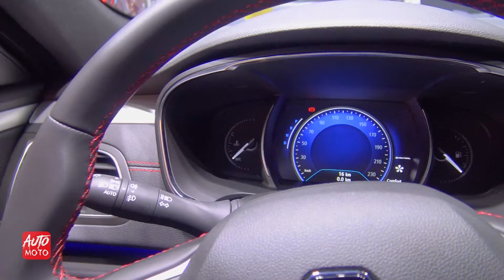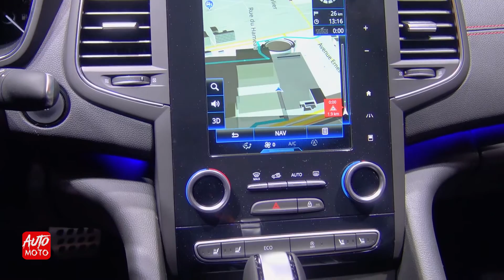2019 Renault Talisman SL S-Edition - Exterior And Interior Walkaround